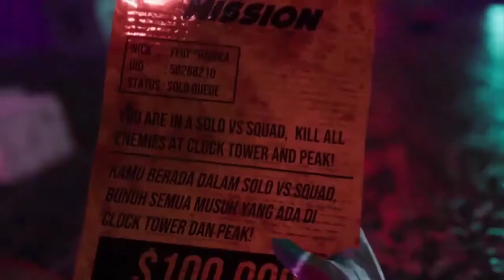HEADSHOTS AND ONE TAP!!!(CONFIGURACIÓN PERFECTA para SAMSUNG A3,A5,A6,A7,J2,J5,S7,S9,A10,A20,A30)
CONFIGURACIÓN PERFECTA para SAMSUNG A3,A5,A6,A7,J2,J5,S7,S9,A10,A20,A30

CONFIGURACIÓN PERFECTA para SAMSUNG A3,A5,A6,A7,J2,J5,S7,S9,A10,A20,A30//freefire